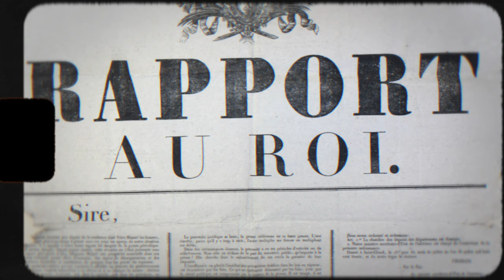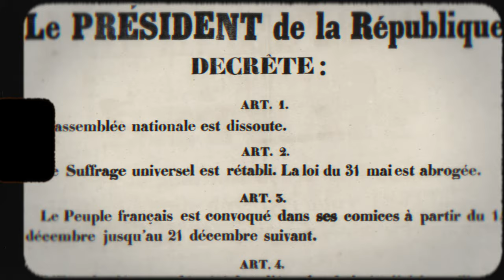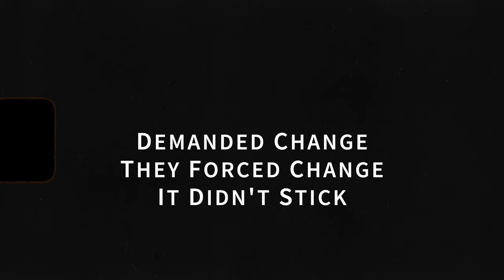Why France Has Had So Many Revolutions?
Here it is, part 2 of French Revolution month.

The key question you'll know the answer to by the end is this "How many revolutions has France had?". It's both a simple and difficult question to answer but here's a hint, the answer is more than 1 ;)

If you missed the overview of first French Revolution and want a more in depth guide to it you can check it out

Unheard History is my channel where I highlight overlooked events in the past that are still having an impact on us to this day.

The channel may earn money on any purchases made through links in this description.

00:00 - Intro
00:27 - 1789: The First French Revolution
01:16 - The 1830 Revolution
01:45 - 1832 - The Les Mis "Revolution"
01:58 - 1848 - The Year Of Revolutions
02:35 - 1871 - The Paris Commune
03:00 - May 68
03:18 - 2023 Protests